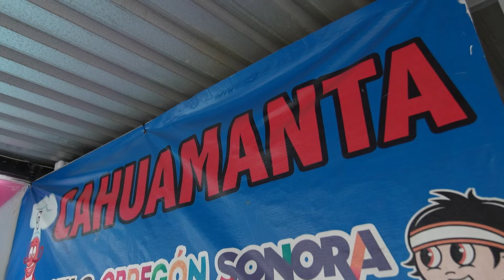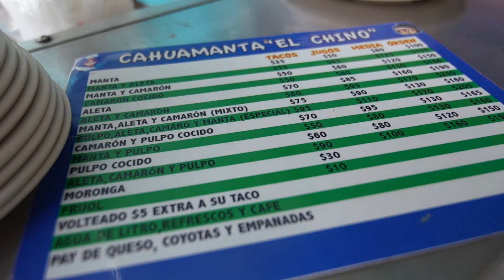Caguamanta estilo Obregón, Sonora, solo con El Chino!!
Ya has probado la Caguamanta? Hallamos una estilo Ciudad Obregón, Sonora y está riquísima!!